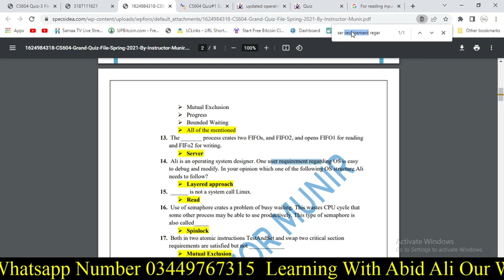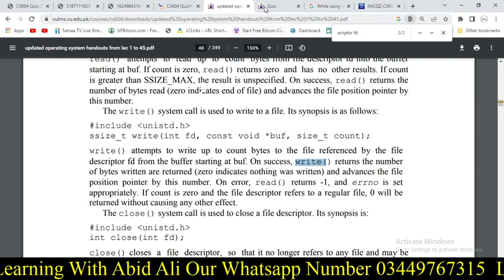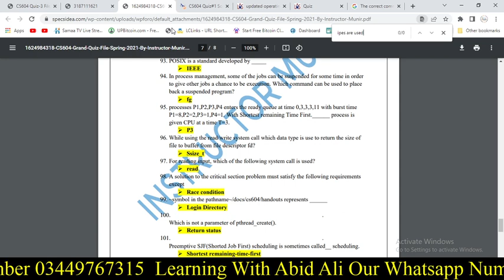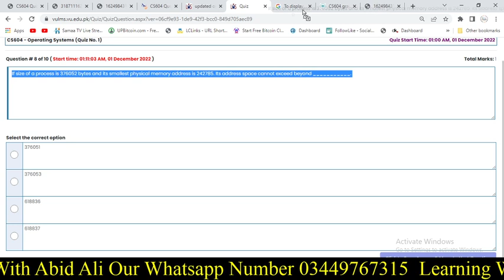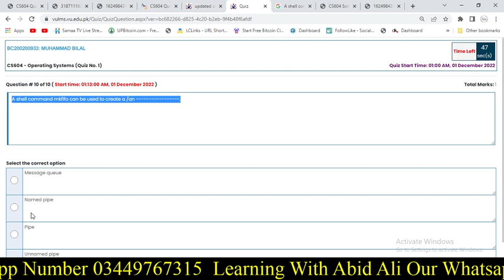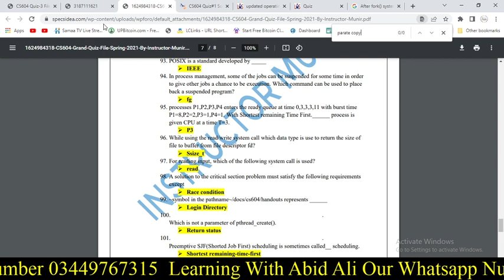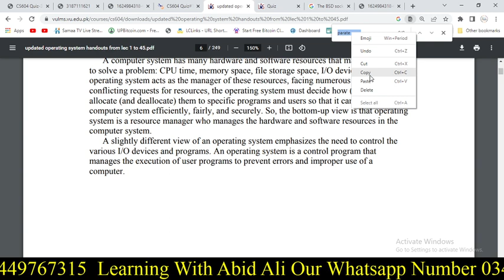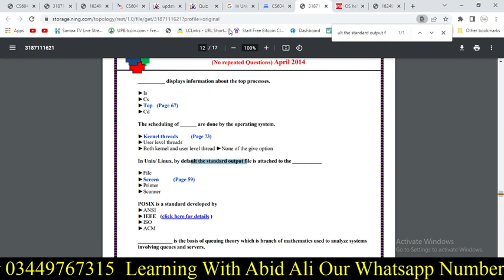CS604 Quiz 1 Solution 2022 | CS604 - Operating Systems (Quiz No. 1) | CS604 Quiz No 1 Solved